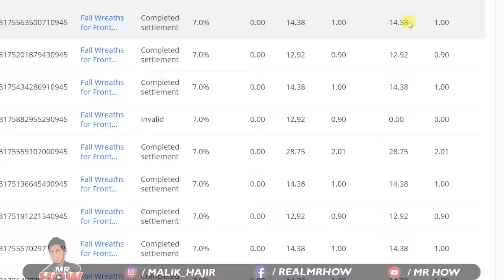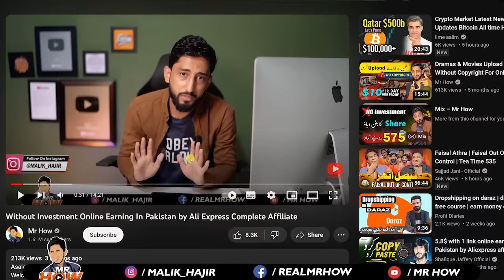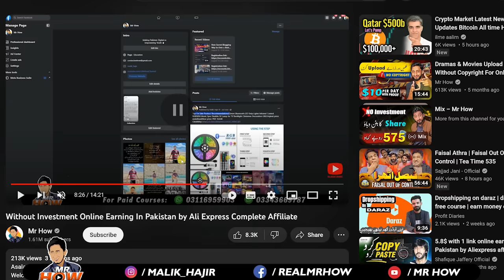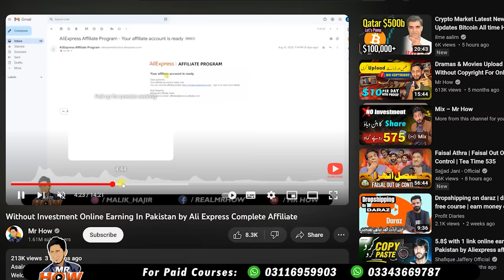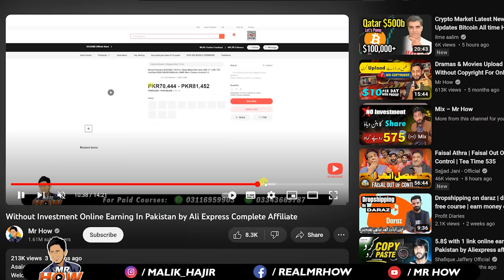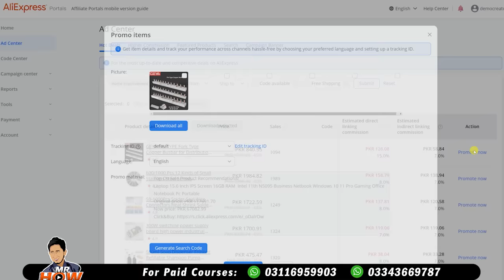Easiest Online Earning in Pakistan With Proof